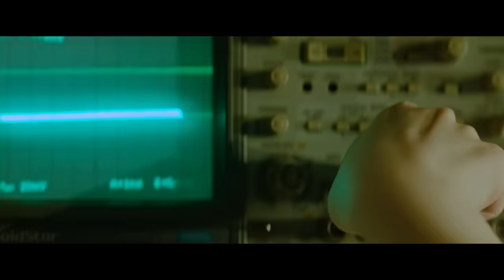J.Fla - Bedroom Singer (Official Music Video)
Burn The Flower is OUT NOW🍀